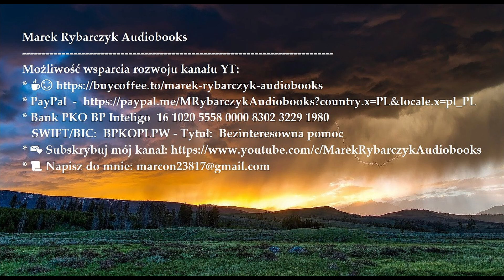JOE VITALE - "Od Zera" | #15 - Rozdział 16 | Audiobook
Joe Vitale - "OD ZERA - Osiąganie Niemożliwego z Ho'oponopono"
Kontynuacja książki pt. "Zero ograniczeń"
Adaptacja:  MR Audiobooks